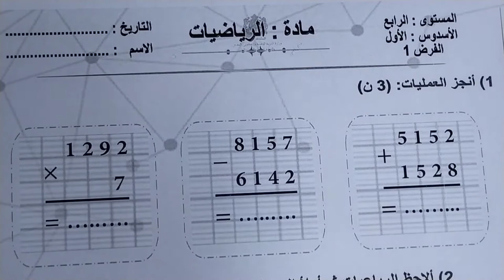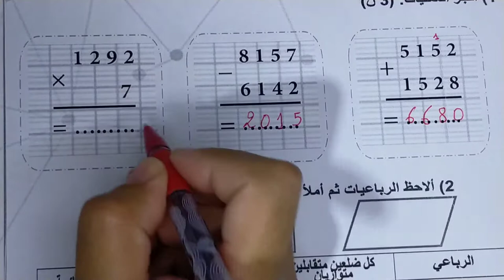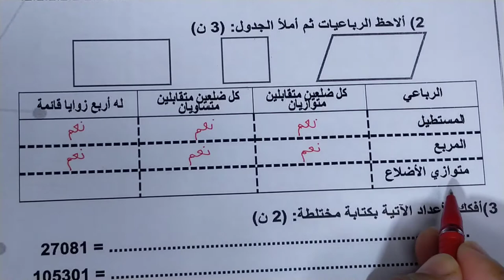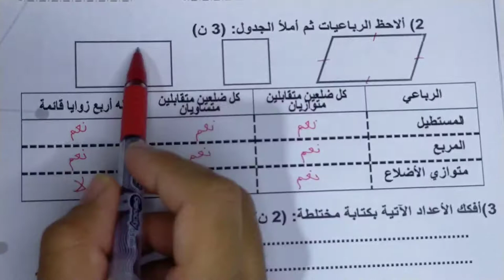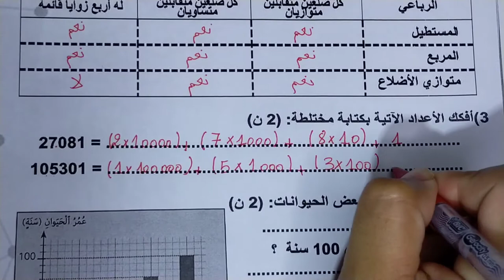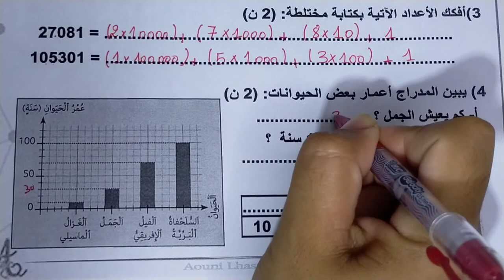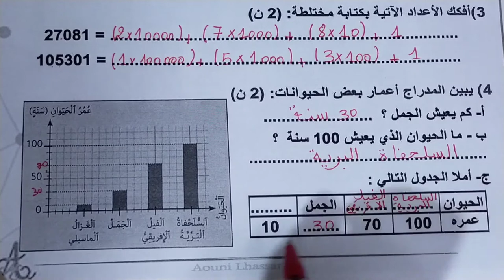الفرض الاول في الدورة الأولى مادة الرياضيات المستوى الرابع 2022